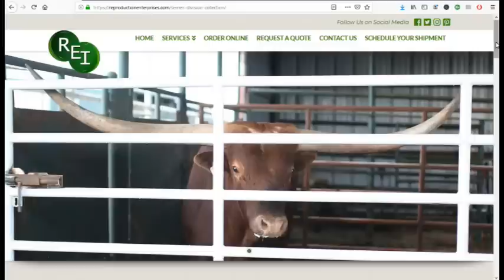Field Trip to Reproductive Enterprises, Inc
Today Woods Hill Kiko invited me to tag along as he got his bucks' semen collected at Reproductive Enterprises, Inc located in Stillwater, Oklahoma.
I was able to interview the production manager, Eric Kym, and talk about REI, the collection process and some of the other services REI offers.
*WARNING* This video does show the actual process of the bucks being collected using the AV method in an educational format explaining industry standards.

TubeBuddy, help run your channel with ease!

Stoney Creek Merc Store: Short & Long Sleeved T-shirts, hoodies, Mugs, etc.

Try one of my ball caps!